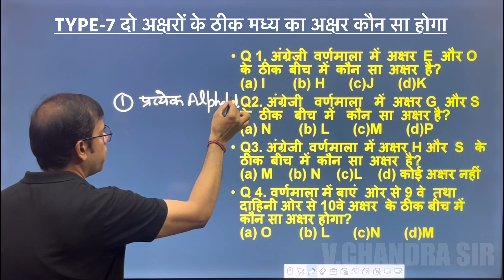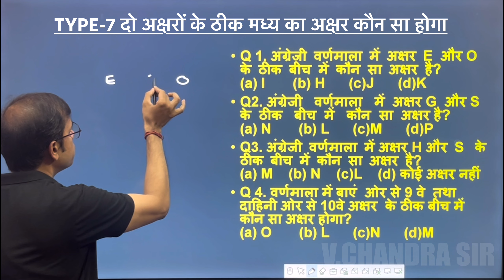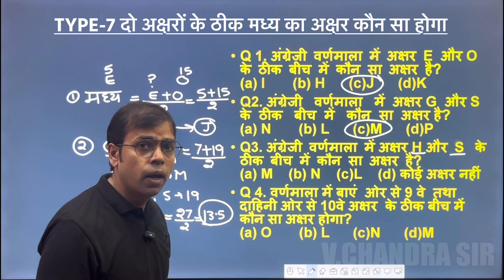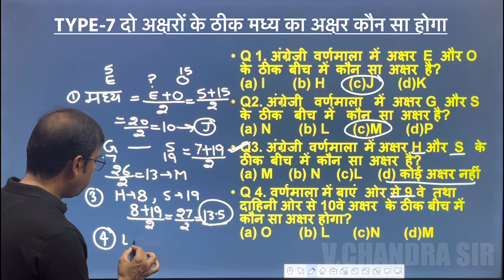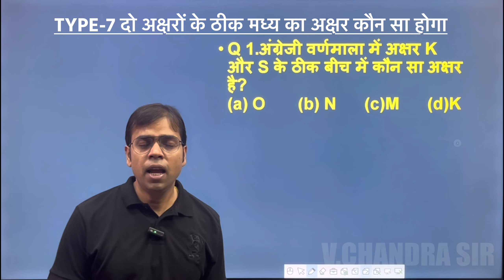English Alphabet Reasoning(type-7)| angregi varnmala reasoning tricks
प्यारे बच्चो इस वीडियो में अंग्रेज़ी वर्णमाला रीजनिंग के questions को टाइप वाइज अलग अलग करके एक बहुत ही जानदार वीडियो आपके लिये बनाई है । वर्णमाला में G अक्षर तथा S अक्षर के ठीक मध्य अक्षर कौन सा होगा ? जैसे प्रश्नों को आसानी से हल करना सिखाया गया है।इस वीडियो के माध्यम से आप अपनी रीजनिंग skill को सुधार सकते है।
अंग्रेजी वर्णमाला परीक्षण | English Alphabetic Test | Tricks | RAILWAY,SSC,NTPC |
uppolicenewvancy2023 tricks
वर्णमाला में बाई ओर
Aaryabhatta तर्कशाला
​⁠​⁠ English alphabet reasoning
English alphabet reasoning tricks
Angregi varnmala
Angregi varnmala reasoning
Angregi varnmala reasoning tricks
Reasoning for up police constable re exam
up police constable exam reasoning
Reasoning short tricks
Logical reasoning question
English alphabet test reasoning tricks
Rpf exam reasoning
Rpf exam reasoning questions
ssc mts exam reasoning
up police reexam 2024 update
Ibps exam reasoning
Rk jha reasoning book solution
Reasoning classes
Reasoning by v.chandra sir
Alphabets test reasoning by v.chandrasir
Reasoning short tricks in hindi
Varnamala reasoning tricks
Rrb alp exam reasoning

rpf
up police
examuppolice exam2024
upp2024rrb
alp exam reasoning
uppolice constable exam reasoning
rpfexam
reasoning alphabets
 alphabets test
alphabets reasoning
alphabet test reasoning
reasoning classes
ssc reasoning
reasoningbyv.chandrasir
 upp2024
Rrbalp exam reasoningup